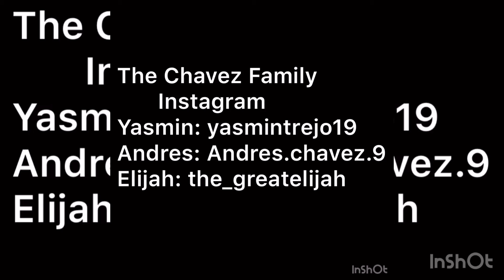ELIJAH’S NEW TOY REVEAL!!!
GANAS instrumental.